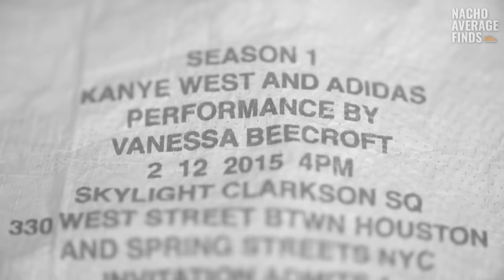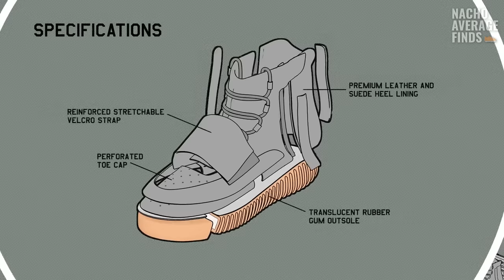The Rise of Yeezy: How Kanye Changed The Sneaker Game Forever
Other than Michael Jordan's signature line of sneakers, nothing can compare to what Kanye West has done with his Yeezy sneakers over at Adidas. After Nike dropped the ball on their partnership with Yeezy, Adidas courted Kanye by giving him complete creative control over his signature line. The Result has been some of the most groundbreaking sneakers we've seen in our time. In this video, we do a brief breakdown of each sneaker and talk about Yeezy's meteoric rise.

SEND US STUFF! 👇

NachoAverageFinds LLC
1920 Hillhurst Avenue
Unit V980